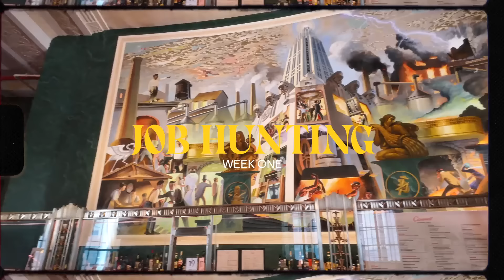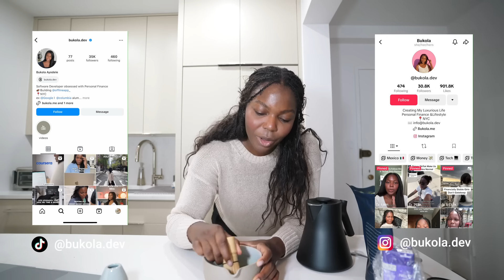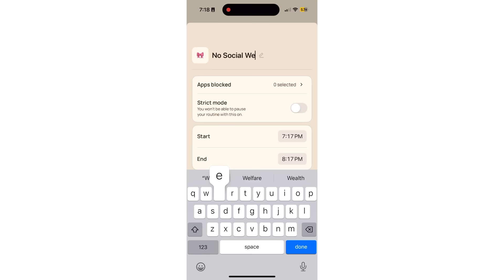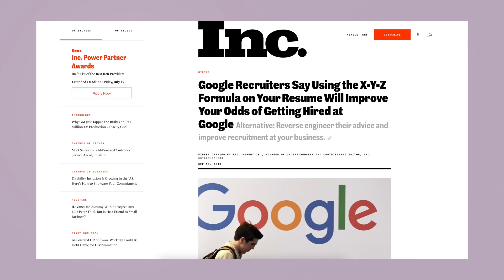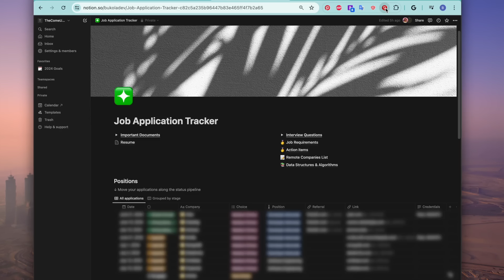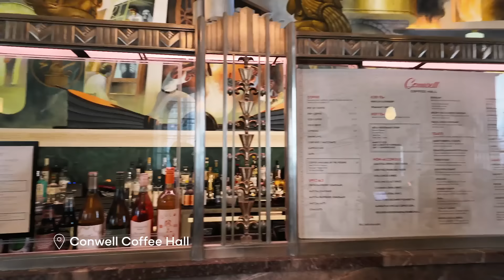Job Hunting In A Tough Tech Job Market | Resume & LinkedIn Tips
Welcome Back! Spend my first week of my job search after a year-long sabbatical, and I'm excited to share my journey with you. I'll dive into why I'm looking for a job, resume tips,  linkedIn tips and more.

► Timestamps
0:00 - Day 1
0:10 - Why I am job searching
3:01 - How I'm Explaining A Gap On My Resume
6:00 - Sponsorship
6:50 - Day 2
7:30 - LinkedIn Update and Tips
8:00- Cover Letter & Study Schedule